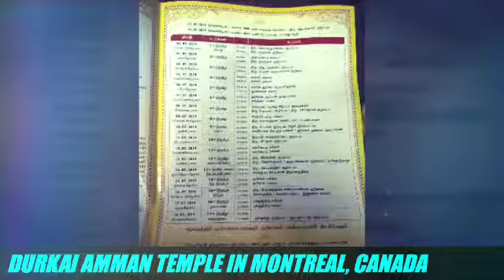DURKAI AMMAN TEMPLE , UTSAVAM IN MONTREAL, CANADA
July 1 - July 18 UTSAVAM festival  ,

July 1 GANAPATHY HOMAM , VAASTHU SANTHI , GRAMA SHANTHI.

 July 2 Kodi etram in durkai Amman Kovil , Montreal, Canada.

THE PHOTOS IS TILL  July 7  UTSAVAM